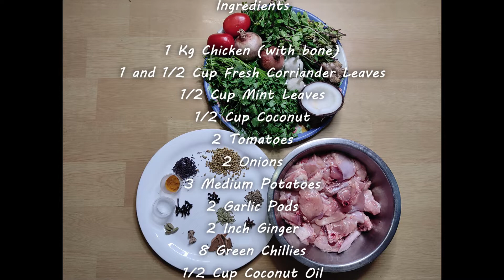Simple Recipe for Mangalorean Style Green Masala Curry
2 Tsp Corriander Seeds
1 Tsp Mustard
1 Tsp Cumin
1 Star Anise
1 Tblsp Cinnamon Sticks
2 Pieces Nutmeg
4 Pieces Cardomom
1 Tsp Cloves
1/2 Tsp Black Pepper
1 Tsp Turmeric

1 Kg Chicken with Bone
1 and 1/2 Cup fresh Corriander Leaves
1/2 Cup Mint Leaves
1/2 Cup Coconut
2 Tomatoes
2 Onions
3 Medium Potatoes
2 Garlic Pods
2 Inch Ginger
8 Green Chillies
1/2 Cup Coconut Oil

Hi!
This is a homemade recipe for Mangalorean Style Green Masala Curry.

-Flora's Kitchen